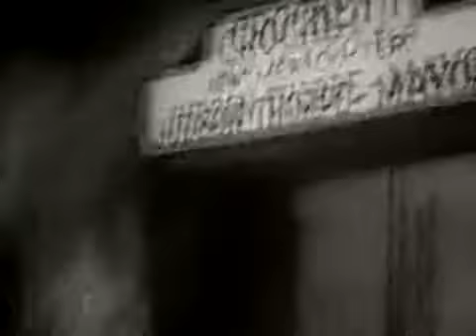✪ La ley del revólver 1955